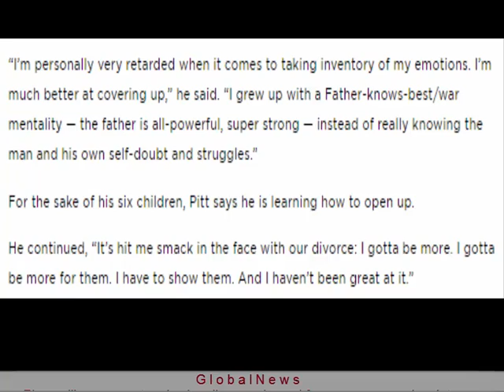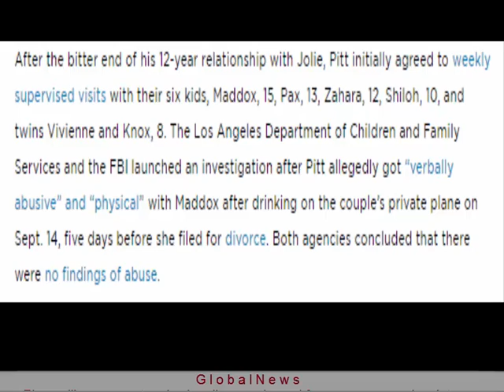Brad Pitt Confesses He Was Responsible for 'Self Inflicted' Breakup from Angelina Jolie